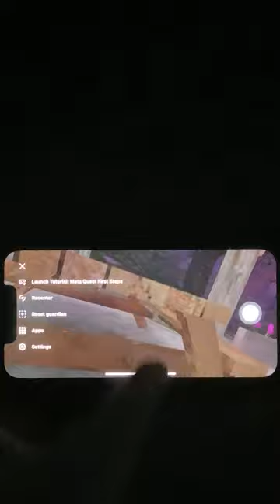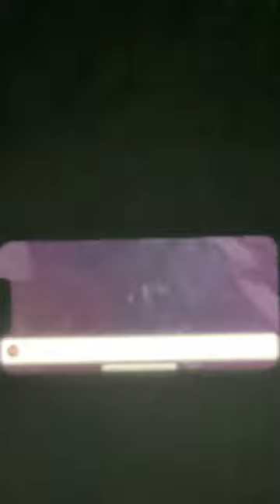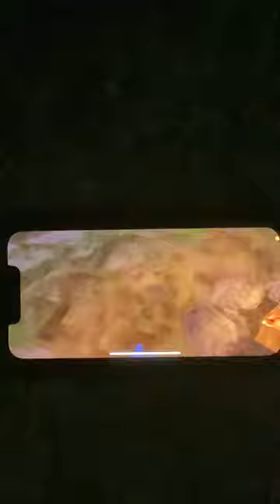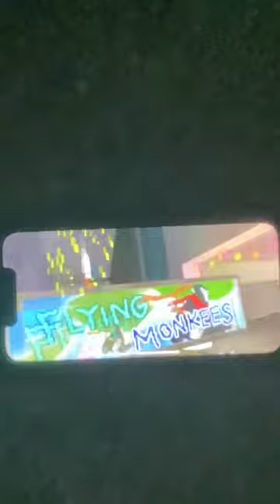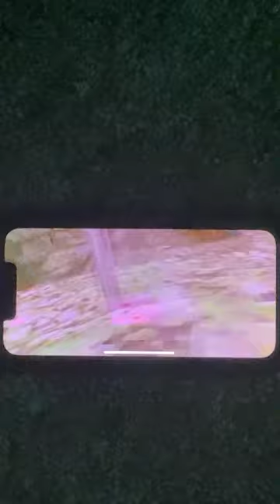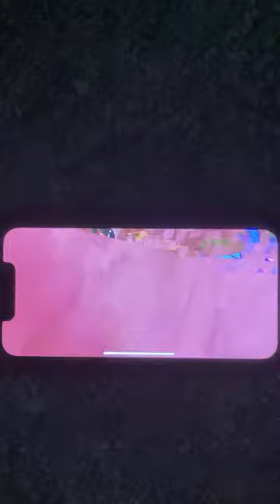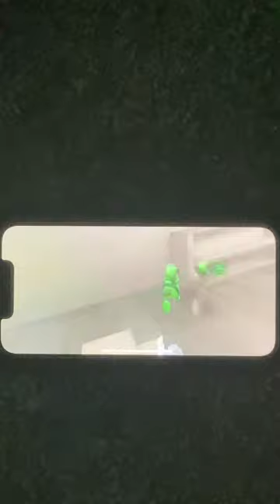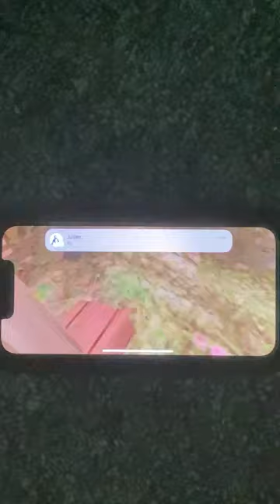🔴Gorilla Tag and Gorilla Tag related games!🔴